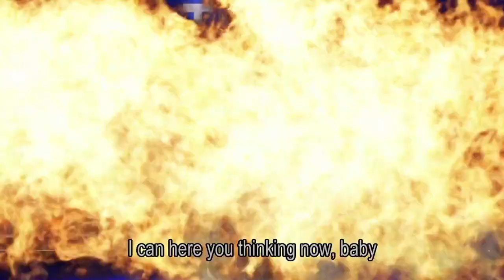TV Kantine | Seizoen 11 | RTL4 | Masked Singer